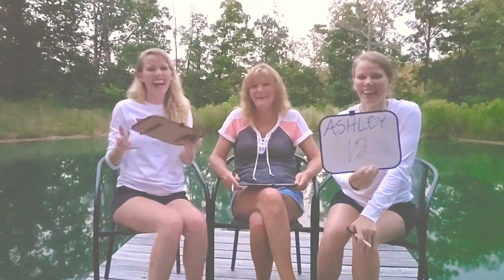Who's Mom's Favorite? Meet our mom and find out what she knows about us.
Leave your questions in the comments, we will be answering them for our 1 year anniversary next week 🎉❤️

Our Mom visits Ashley & Jada. After a fun day exploring the great outdoors we come back to our campsite and play a little game.  Enjoy the beautiful view and please forgive us that theirs not an outlet to plug in some lights. 💕

Marc C, Donald M, Mark C, and Aaron A. That's right two Marks, one with a C one with a K. 😊 You can join us over at Patreon and help support us